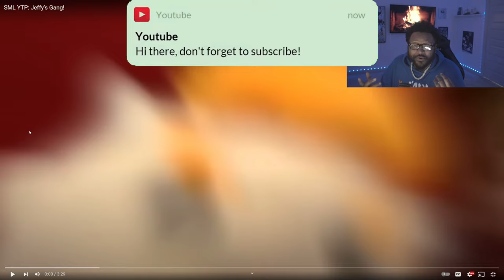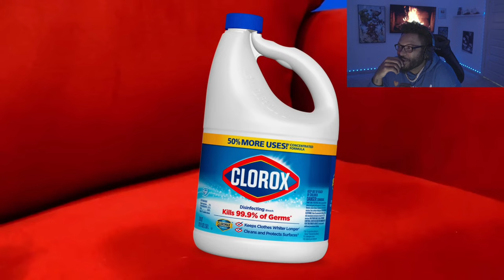Glider - SML Jeffy’s Gang! *REACTION*